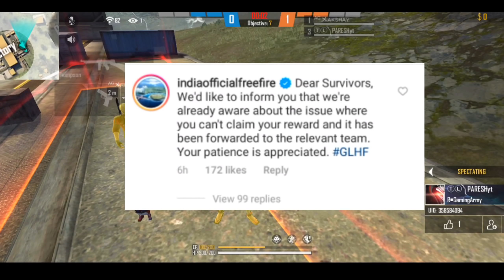Free fire new event, Ob 26 update free fire, upcoming gold Royal in free fire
hello guys
in this video i will tell about free fire new updates and event

gamingwithlegend